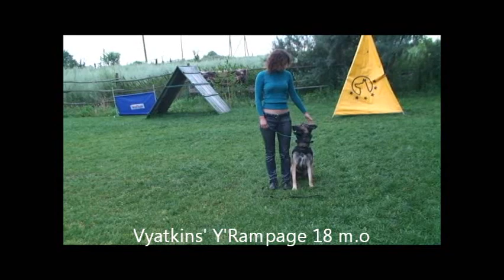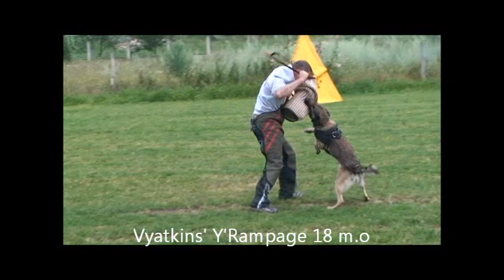Vyatkins' Y'Rampage - bitework at 18 mo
(Tex de la Piece de l'Assaut x Vyatkins' Bama)
Working with Stefan Alf during our July 2012 seminar
Great job, Team:)!